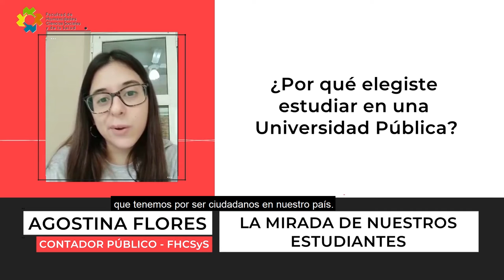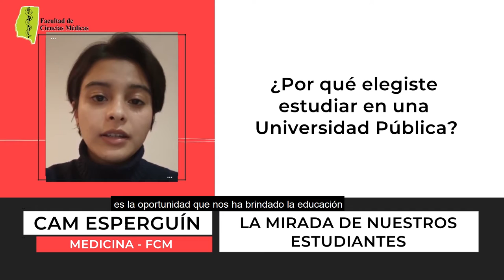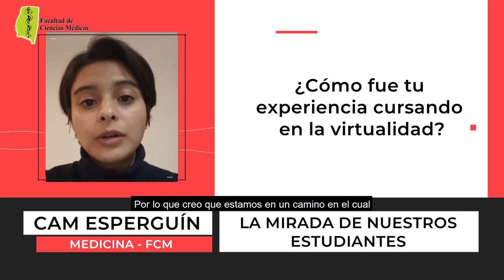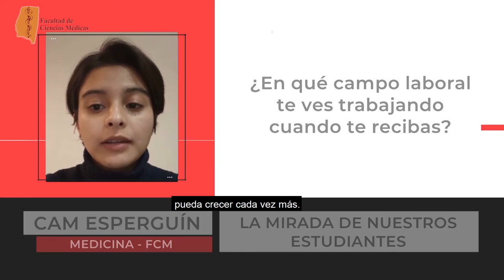INFO UNSE 01/10/2021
📺 En la edición de hoy, compartimos información sobre:

🔸 Homenaje a la Dra. Josefina Fantoni, en el 2° aniversario del Programa UNSE VERDE.
🔸Inauguración del SUME en Sede Parque Industrial de la Facultad de Ciencias Exactas y Tecnologías.
🔸Se extiende la Convocatoria de la Secretaría de Extensión para Proyectos de Voluntariado.
🔸Segmento “Voces” con EstudiantesUNSE.